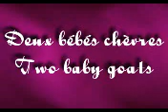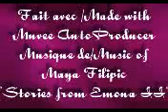Bébés chèvres - Baby goats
Deux bébés chèvres mâle(Tom pouce) et femelle (Nana) nés le 21 septembre 2008. Ce sont les plus petits que nous avons eu à date. Le seul inconvénient c'est qu'il faut les faire boire après la mère car elle ne veut pas les laisser boire.
Two small baby goats male (Tom pouce) and female (Nana) born on Sept. 21, 2008. They're the smallest babies to this day. And we have to hold the mother when they eat because she doesn't want them to drink?? (sorry I don't know the correct word)